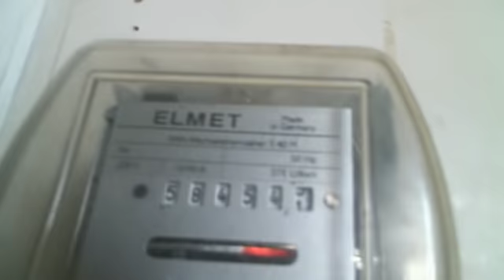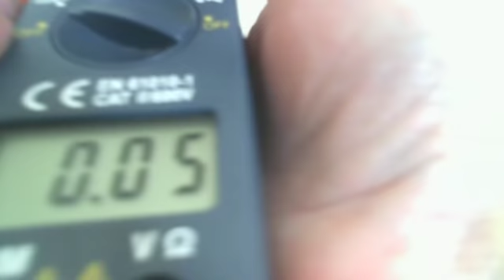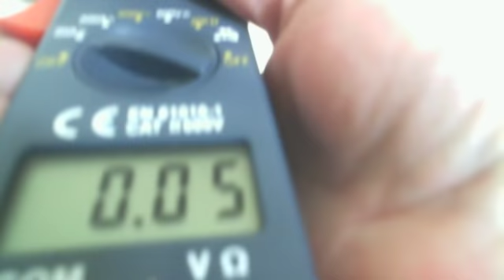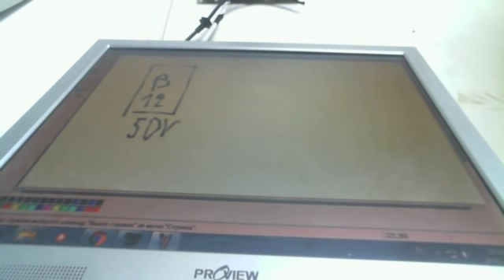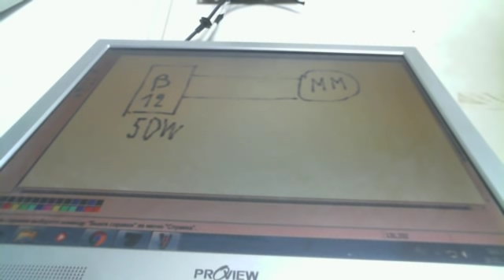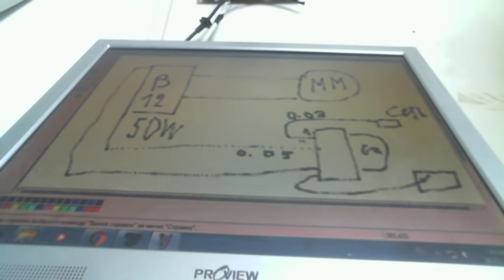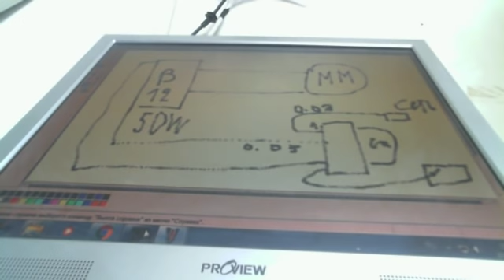Вечный магнетик мотор нашел на помойке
Мотор имеет выход больше входа поэтому ток возвращает назад в сеть благодаря кондесатору в выпрямителе ток не растрачивается а сохраняется для дальнейшего вращения системы